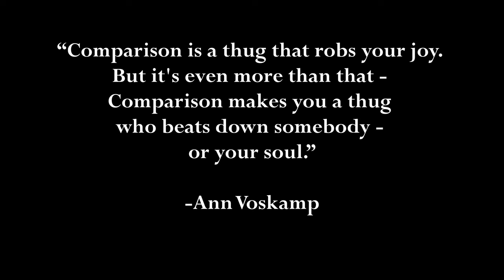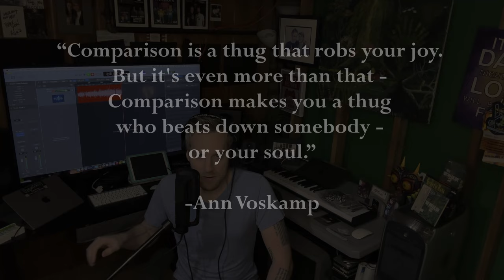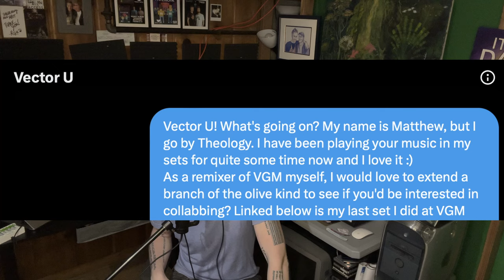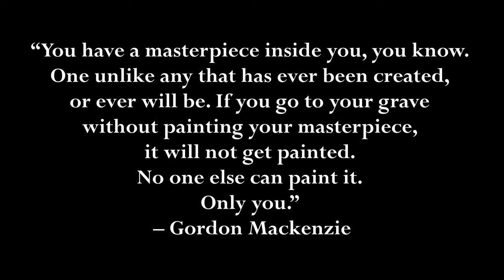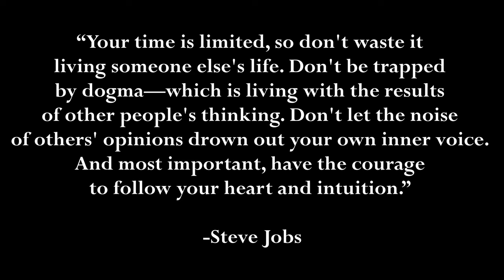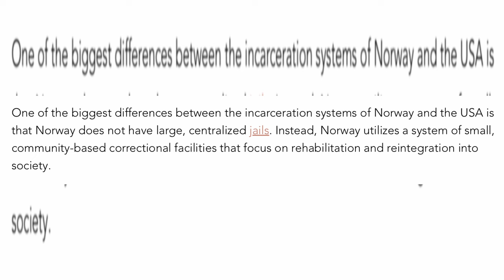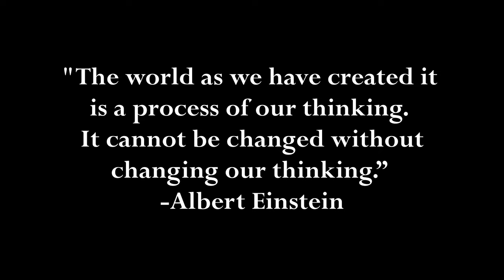Groose (Zelda: Skyward Sword) & Mental Health (Comparison Syndrome, Purpose, People Can Change)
In this video we dive deep into the character of Groose from Zelda Skyward Sword and how his transformation from douche to honorable person should inspire us all. I use this to talk about comparison syndrome, purpose, and the fact that people have the ability to change and we should do what we can to foster this and help them along the way, despite society at large having the opposite expectations. As always I tie in stories from my personal life to relate to the topic. Enjoy!

Timestamps:
00:00 - Intro
00:59 - About Groose
05:57 - Comparison Syndrome
12:26 - Purpose
16:10 - People Can Change for the Better
24:17 - Outro

The Legend of Zelda: Ocarina of Time - Title Theme (Theology vs. Goosaphlute Remix)
The Legend of Zelda: Skyward Sword - Main Theme (Vector U Remix)
The Legend of Zelda: Link’s Awakening - Ballad of the Windfish (Shriek Remix)
The Legend of Zelda: Ocarina of Time - Mini Boss Battle (Theology Remix)
The Legend of Zelda: Ocarina of Time - Zelda’s Lullaby (KIQMOTO Remix)
Pokemon R/B/Y - Trainer Battle Theme (Theology vs. Ryu Matrix Remix)

Nathan Schlatter
Nathan Madsen
Taryn Trimble
SteelDragon8
Petrov Neutrino
BugCap2023
Anton Petersen
Kreatiph
Allen Brasch
E-rock Gundy